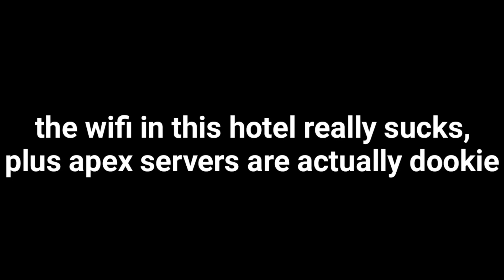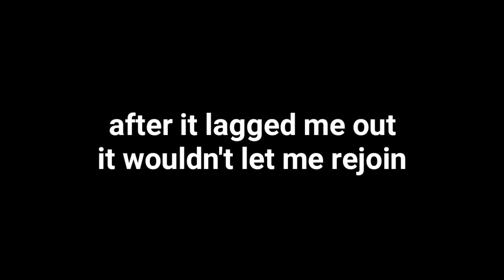Hotel Wifi + Apex Servers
What do you get when you combine Apex servers and garbage hotel Wifi...